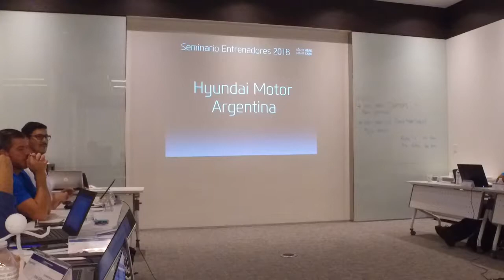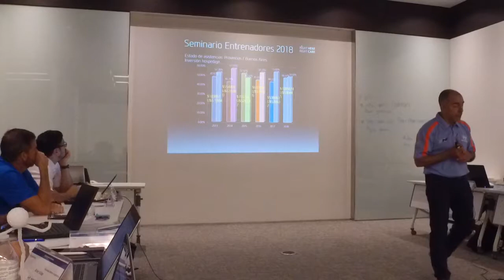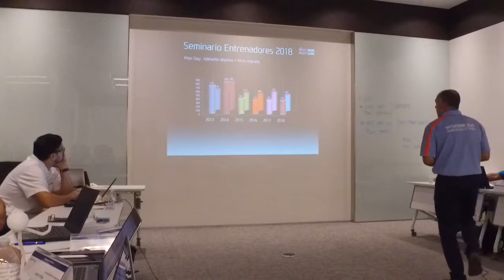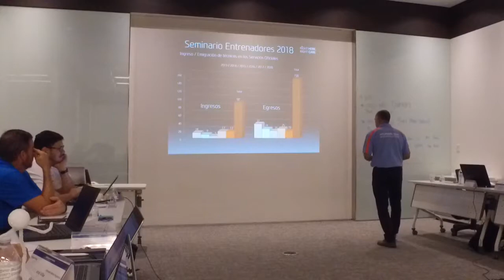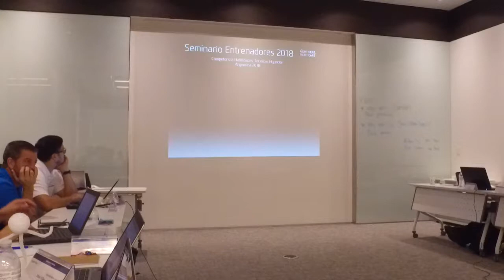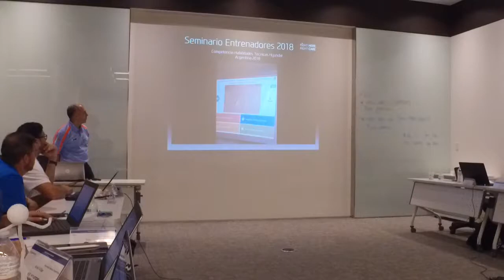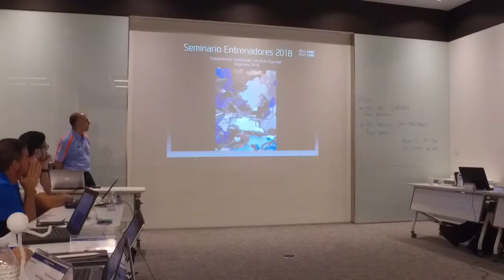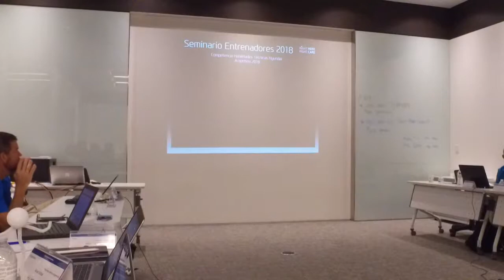Ariel Villar (Best Practice)